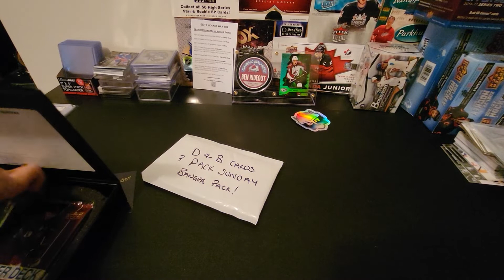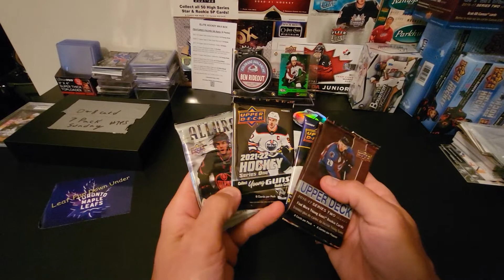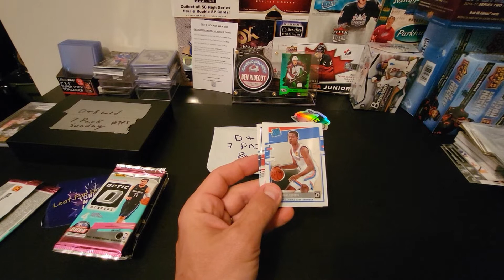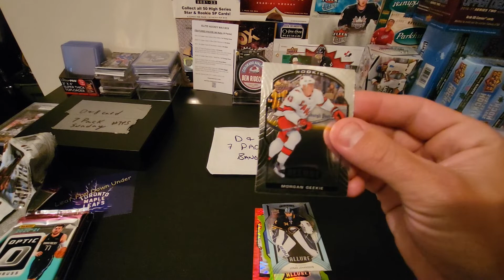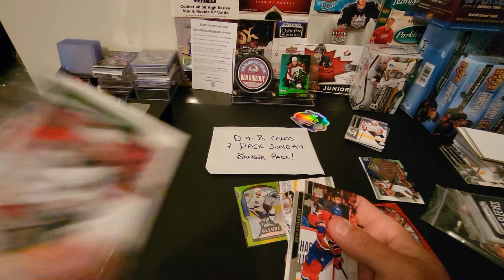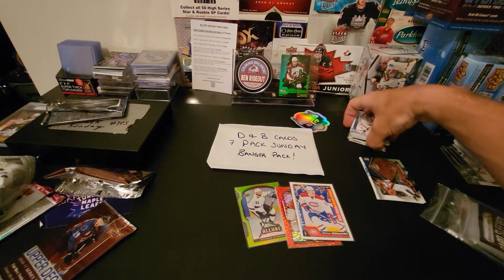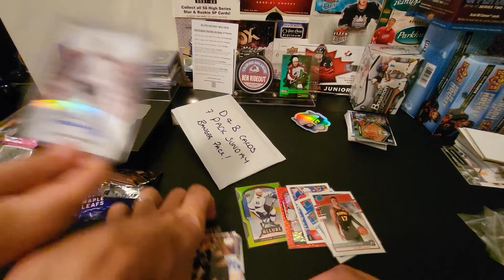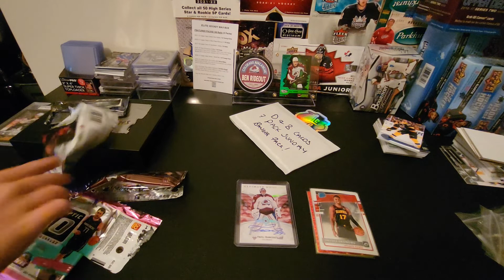7 Pack Sunday! (sorry it's late)